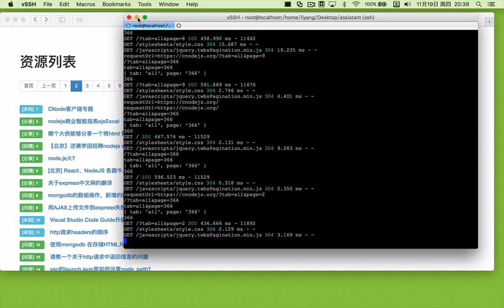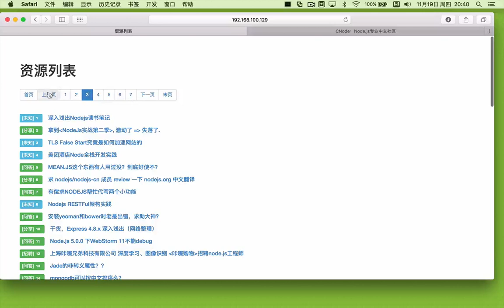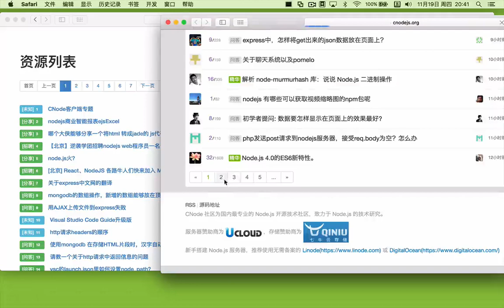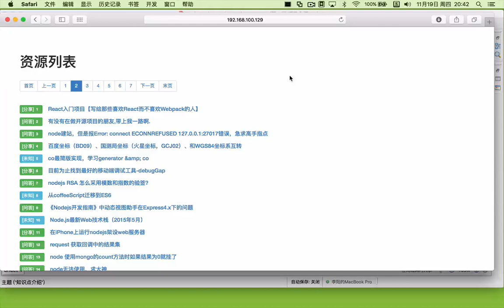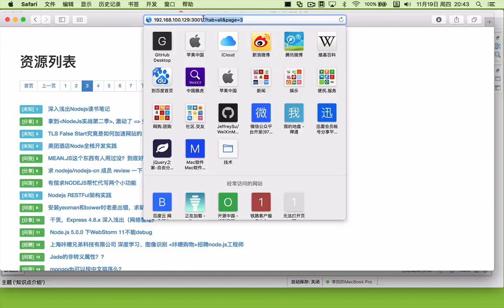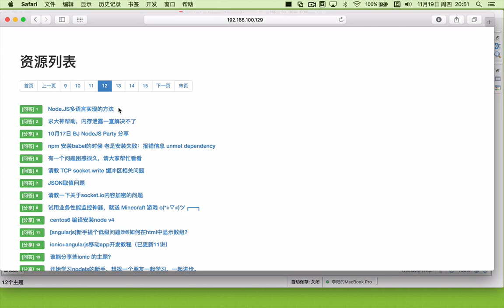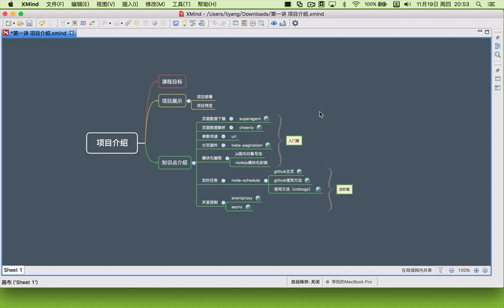NodeJS爬虫应用之资讯助手系统1 第一讲 项目介绍